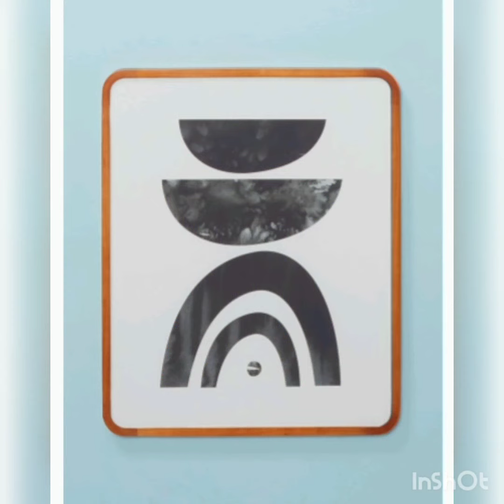NEW DECOR ITEMS AT HOMEGOODS!!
Interiordecore1414